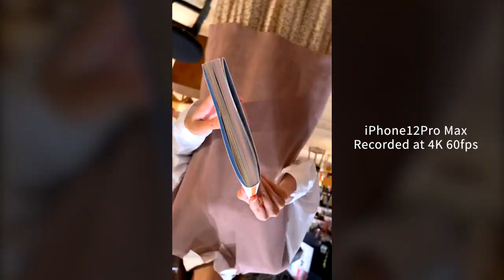Library Camera Work | 書籍を出版いたしました！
いつも見て頂いてる皆様のおかげで、この度KADOKAWAさんから本を出版する事になりました☺️
内容はスマホ１つで撮れるクリエイティブな方法を書かせて頂きました♫

Thanks to all of you who are always watching me, I've decided to publish a book from KADOKAWA ☺️.The content of the book is about creative ways to take pictures with just one smartphone.
ショートムービーとは？
僕のアイディアの生み出し方など
実際にコンテンツが出来るまで全て書いてあります☺️

What is a short movie?
How I create my ideas, etc.
It's all written down until the content is actually created☺️.
今回は書籍内のコンテンツ撮影のため、特別な許可をいただいて、KADOKAWA武蔵野ミュージアムで撮影させていただきました！

【iPhone - 機材】iPhone 12 pro MAX

【BTS menber】
★にしじゅん

★ショートムービーに特化した「個」を強くするコミュニティはこちら (2,500円/月)